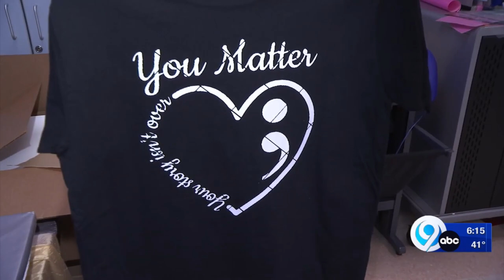West Genesee students raising awareness for mental illness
A business class at West Genesee High School designed t-shirts meant to raise awareness for mental health - News Channel 9 at 6:00pm (1/3/23)